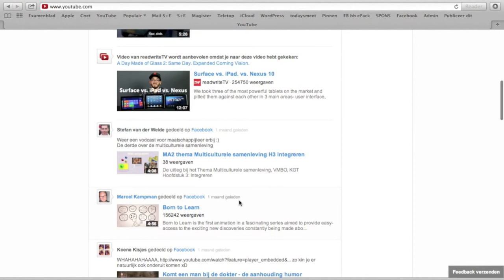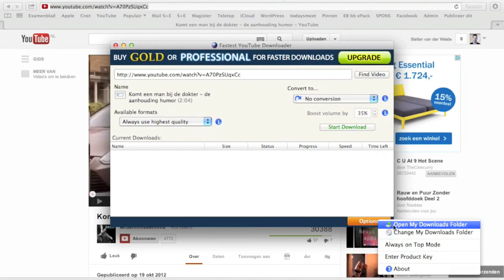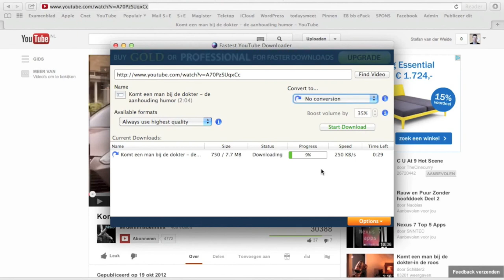FFYD Hoe werkt het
Een video van YouTube downloaden met Fastest Free YouTube Downloader